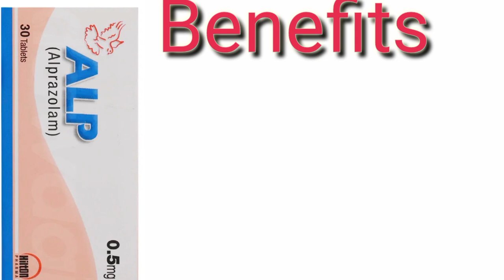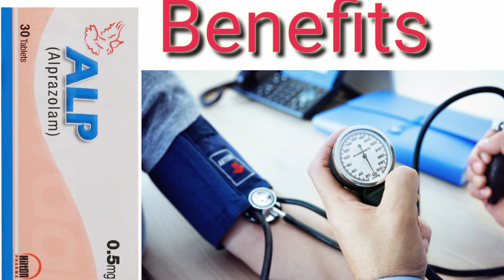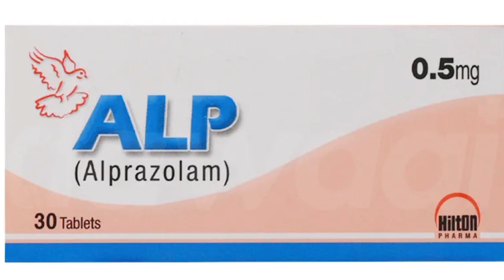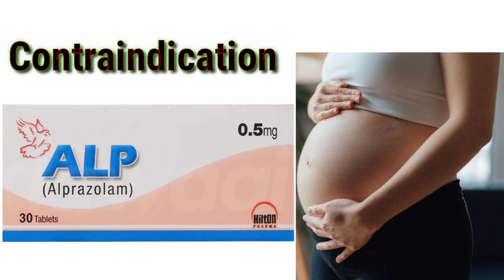Alp tablet 0.5mg uses in Urdu|Hindi||alp tablet uses & side-effects in detail|| Alp(Alprazolam) uses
Aslamo-Alikum well come to my YouTube channel Medical information Saim

alp tablet uses in Urdu||alp 0.5mg tablet||alp 0.25mg tablet||alp 1mg tablet